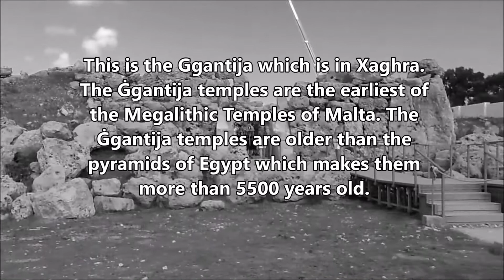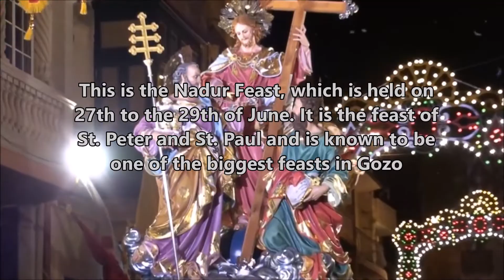A Movie about Gozo - IT Assignment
a video for an IT Assignment